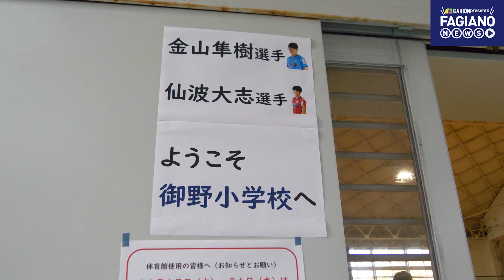2022シーズンありがとうございました！ミッチェル デュークW杯メンバー選出！【キャリオンpresents ファジアーノニュースVol.43】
【協賛社紹介】
株式会社キャリオンは中四国唯一のボルボ・トラック正規ディーラーです！🚚
ボルボ・トラックをはじめ、国産新車、中古車、車検整備を手掛けており、中途・新卒採用は随時受付ています！🙆‍♂️ファジアーノサポーター大歓迎！